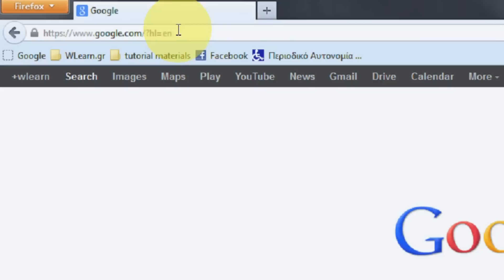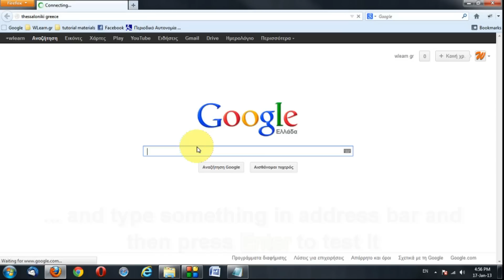How to change your Firefox's default search engine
When you type search terms in the address bar, it'll automatically return search results from a search engine, like Google. Watch the video and learn how to change the search engine that the address bar should use by default.